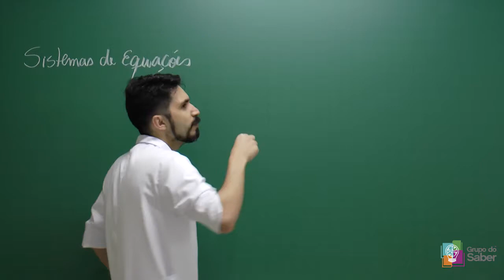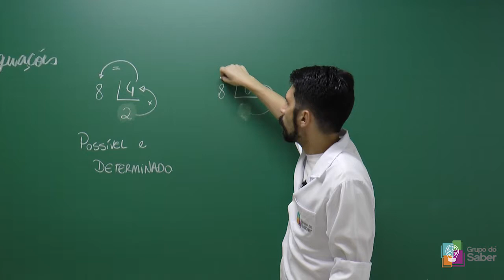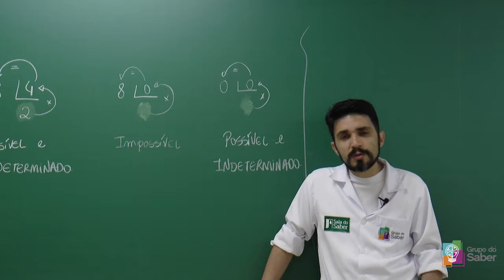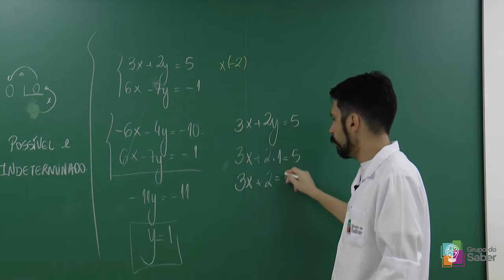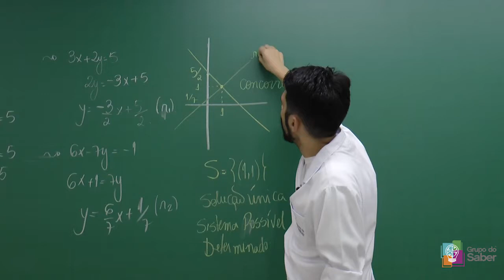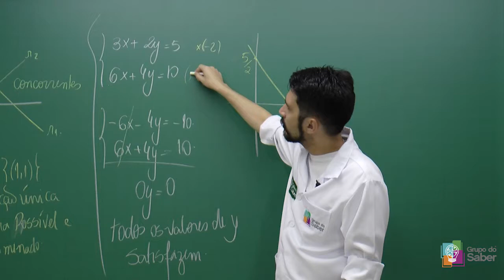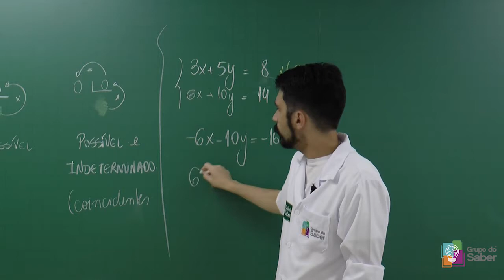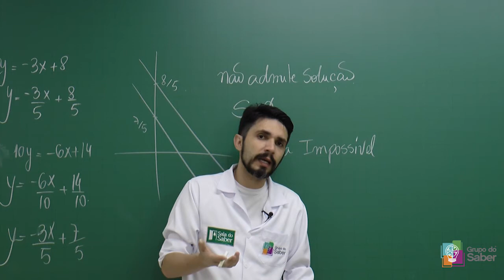Sistemas de Equações - Interpretação Geométrica das Soluções | Sala do Saber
Professor Acácio explica sobre a interpretação geométrica das soluções